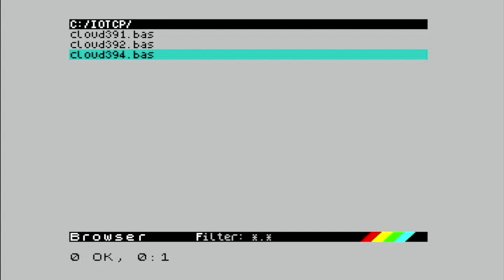Sound Mostly Done - Invasion Of The Cloud People - The Next Storm - NextDAW - Retro Sinclair Speccy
Been busy this weekend and replaced much of my beeper sound effects to creations I made with NextDAW.  I also replaced the level text with my own Cloud People style text to keep consistent.

I hope you all enjoy where I am going with my 1st game for the Sinclair ZX Spectrum Next.

Now onto Layer 4... I hope what I have in my brain can be done in the game.. we shall see.  haha